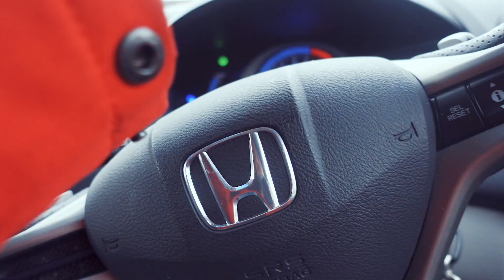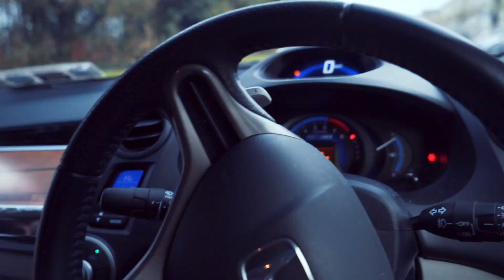Kristiana is quite the savage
It was a Thanksgiving week! Had a lot of fun moments (and even a night of insomnia that didn't make the cut). Craig also showed up a lot. Nothing I can do about that though.

Shot on Sony a7ii, 24-70mm and Sony RX100 m4.